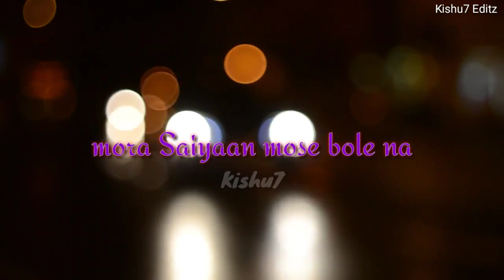Mora Saiyaan mose bole na ||WhatsApp status